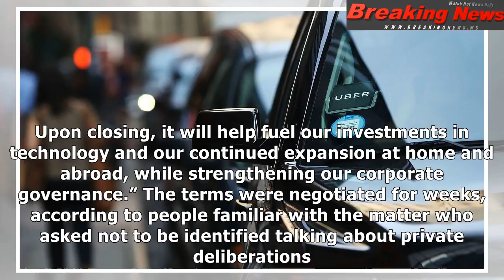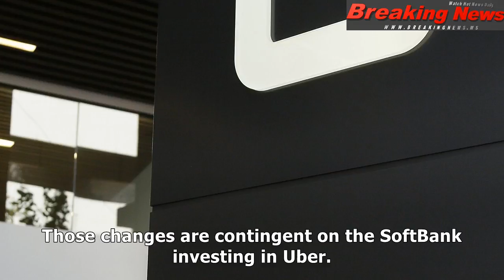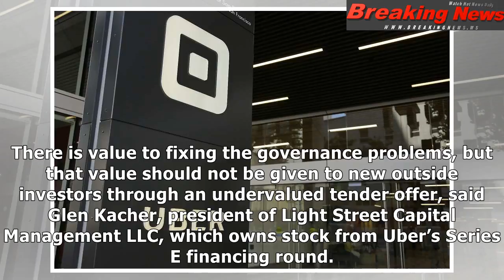Uber approves softbank’s multi-billion dollar investment offer